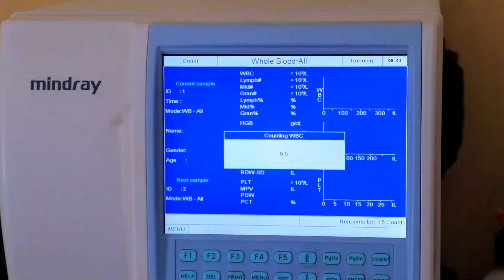Isuduwaha Caafimaadka ee Daadmadheedh oo kormeer shaqo ku tagay Cisbitaalka Magaaladda Oodweyne